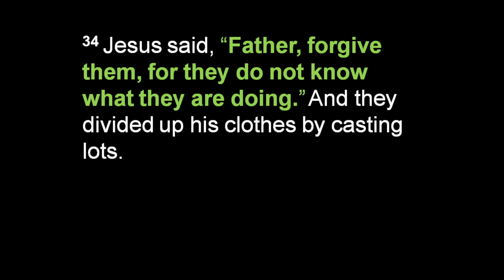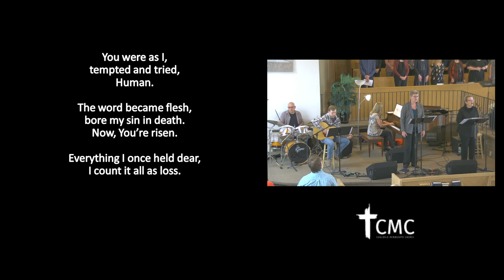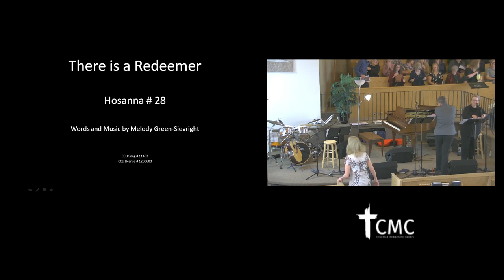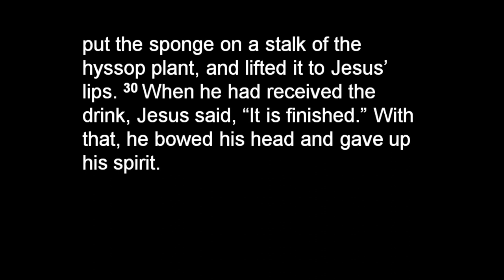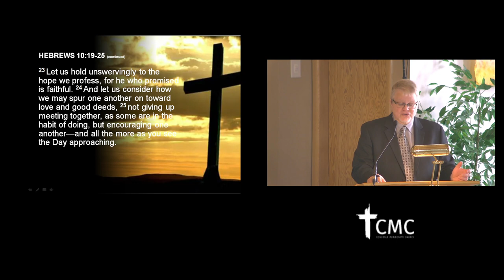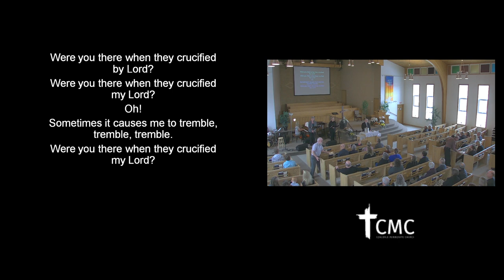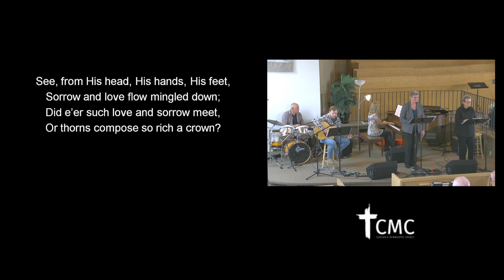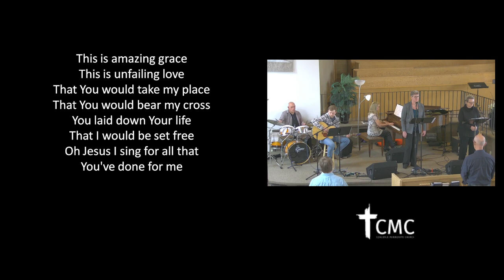Coaldale Mennonite Church - March 29, 2024 - Good Friday Service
Worship Leader - Joan Willms
Speaker - Pieter van Ewijk
Harmony Community Choir:
Conductor - Henry Janzen
Pianist - Irene Penner